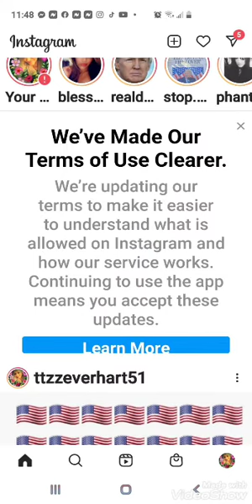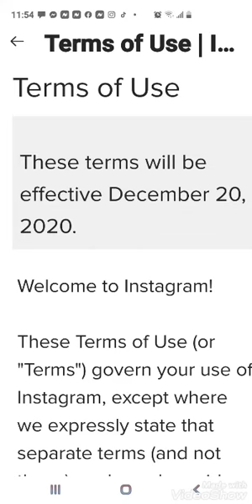TOO LATE you have to be held responsible for the relentless censorship and silencing